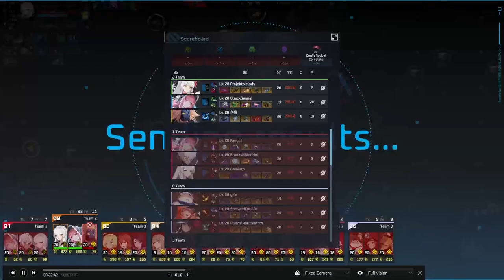This Rio did 73k Damage | ETERNAL RETURN PRO GAMEPLAY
Today Ameer, and I review the top ranked Rio in NA.

エターナルリターン,이터널리턴 Eternal return Black survival